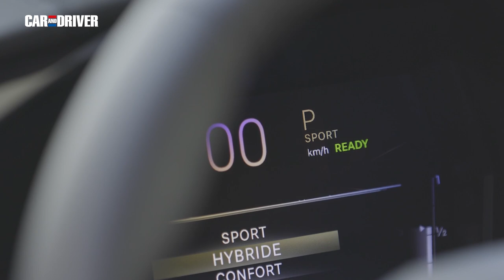DS 4 2021: Probamos el nuevo lujo francés | Car and Driver España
- El nuevo DS 4 ya está a la venta en España desde 28.800 euros
- Fabricado en Alemania, incluye dos variantes: DS 4 Performance Line y DS 4 Cross
- Junto con los DS 9, DS 3 y DS 7 Crossback conforma la nueva gama de la marca gala

Tras mostrarse al público a principios de febrero, el nuevo DS 4 desembarca definitivamente ahora en el mercado español. Viajamos hasta Chantilly, en Francia para probarlo en primicia. No te pierdas nuestro análisis del DS 4 2021.